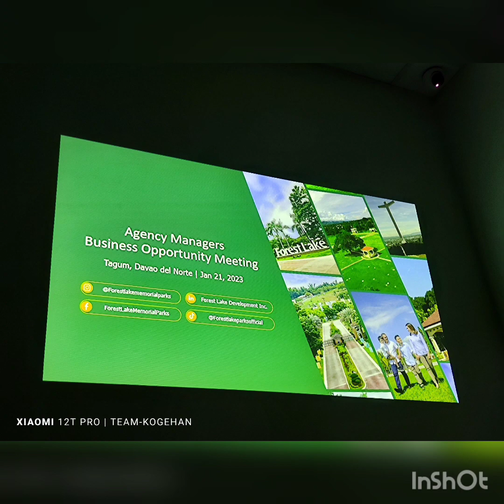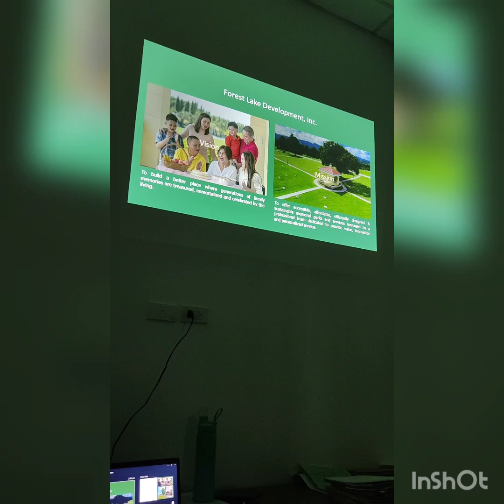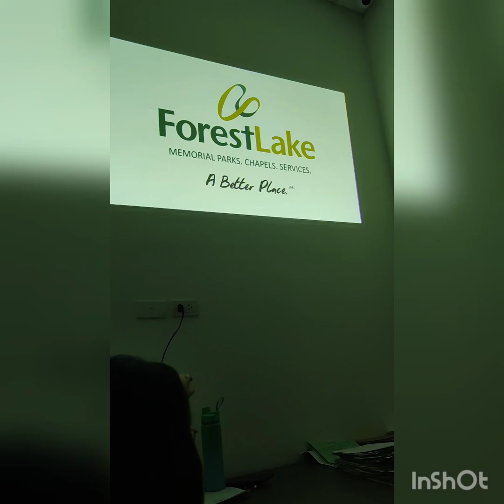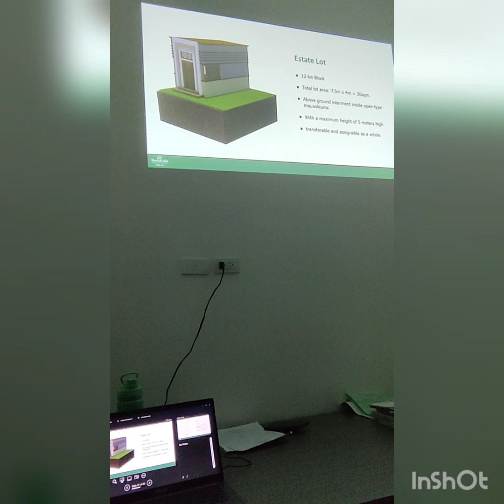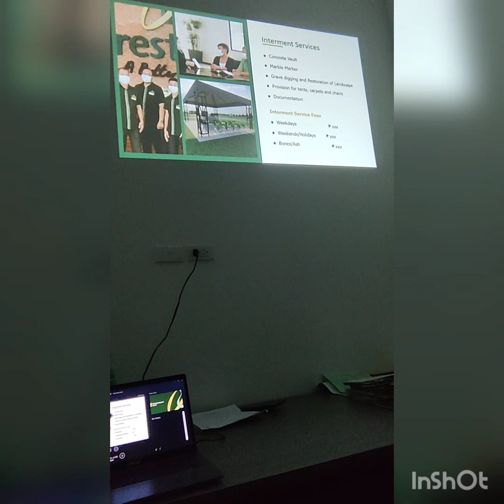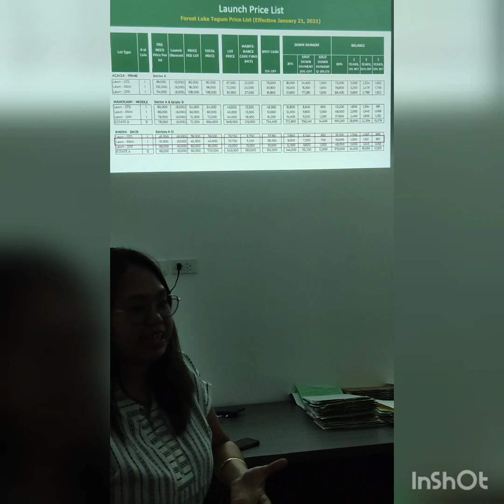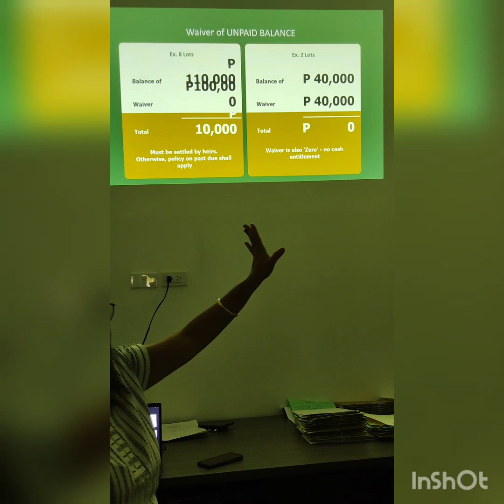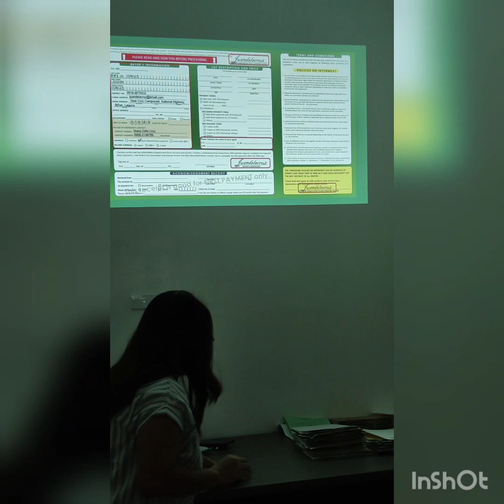PKS- Forest Lake